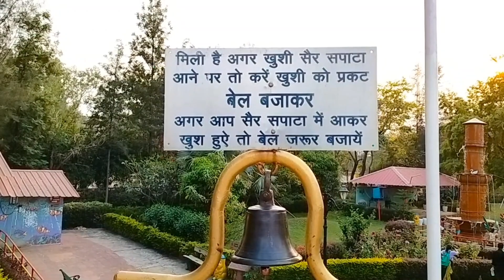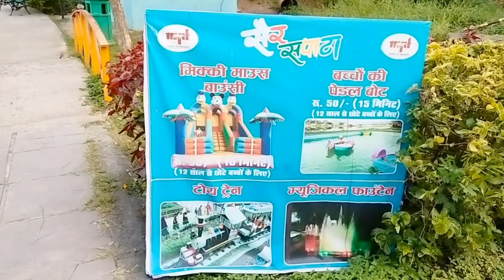Sair sapata bhopal vlog || सैर सपाटा भोपाल bhopal best place in bhopal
This channel will provide you somthing that you have never visited it will we related to vlogs, funny things in our sourrounding, beautiful natuiral view etc.